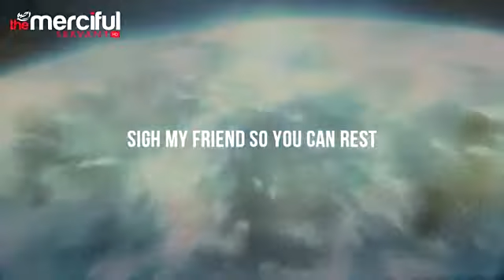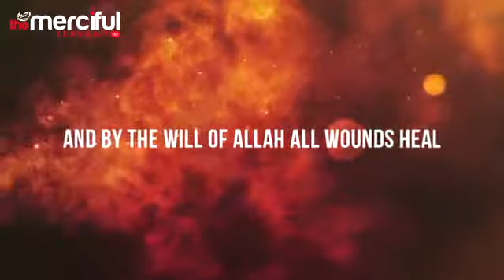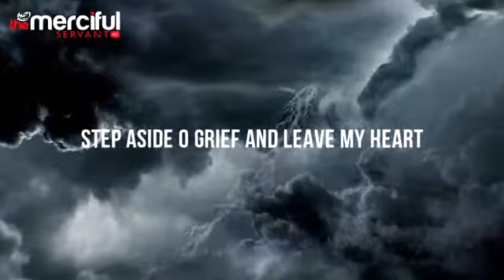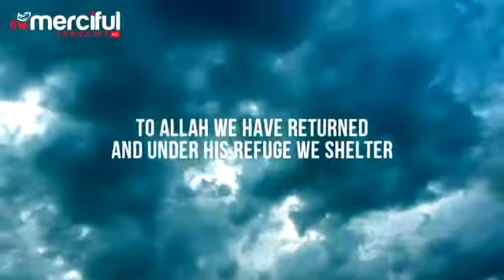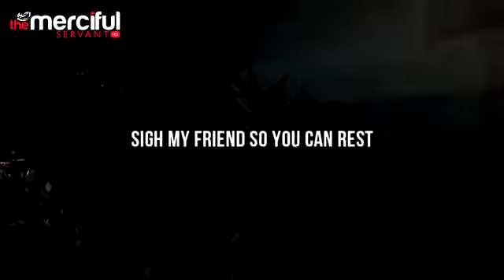The Way of The Tears =Exclusive Nasheed+ |Muhammad al Muqit| -By MuslimTv. COM